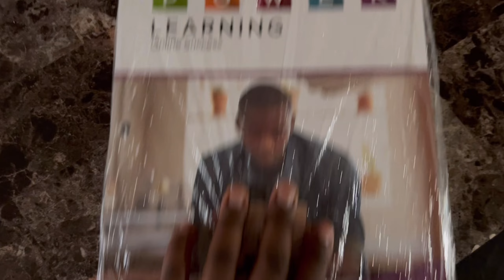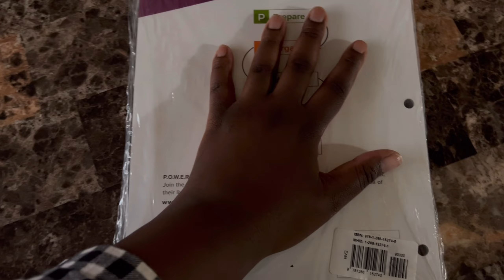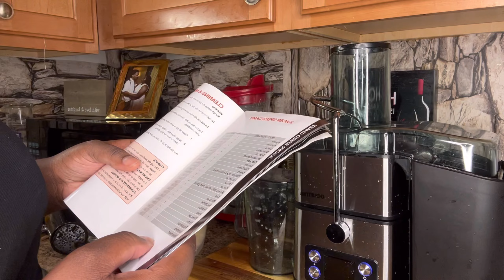I Cant Believe This Happened!! + Subway (Mukbang)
@grubwithkalese We upload videos 3 to 5 times a week @WendysEatingShow is my favorite mukbanger i hope to meet her one day!

🎬SUGGESTED VIDEOS
Indulge in an Epic H-Mart Food Haul + Grocery haul + Sweetgreen (Mukbang) Experience

Don't forget to watch 📽 Our other videos. Please check them out :
Finding Strength In Challenging Times | A Journey Of Love, Family, And Resilience

Hey! 💕🥺🎊It’s me Kalese coming at you all the way from Chicago!! Yes this Channel is about eating, vibing & getting to know each other beyond food.. yes that’s right I’m going to give you guys all the content that you need & want, let’s have fun y’all & show the work why BLACK GIRLS ROCK

🍉🍊🥭 Join me on my exciting day filled with raw vegan adventures! 🌱🌞 In this vlog, I share my thoughts and experiences, from trying out new beauty products to exploring delicious foods!

💄 Ulta beauty's products didn't work out for me, so I'll be taking you along to explore some new ones. But first, I'm craving Filipino food, so we're heading to Jollibee for an authentic Filipino mukbang experience! 🇵🇭

🌿 My raw vegan journey has been amazing, and I'm feeling fantastic! 🥗 I'll be making some refreshing watermelon and honeydew juice, perfect for a healthy day ahead. Plus, I received my first book from cyber security school - so excited to learn and grow! 📚

🛒 Join me at the store as I pick out fresh fruits and green beans for my raw vegan lunch. And, of course, I'll be sharing some fun moments and observations from my day in Chicago! 🌆

🍹🍇 Watch as I make the juiciest honeydew melon and citrus blend, it's absolutely delicious! 😋 But be warned, this juice can make you want to use the bathroom, so be prepared! 💦

🥪 And yes, I'll be enjoying a tasty sandwich from Potbelly while getting ready to indulge in some mouth-watering Indian food later on. 🍛